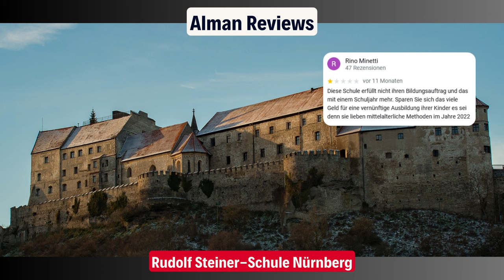Waldorf-Schule Nürnberg | Lustige Google Bewertungen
Sandra Bullock hat ihre ersten Lebensjahre im wunderschönen Nürnberg verbracht und die Rudolf Steiner-Schule besucht! Als großer Sandra-Fan sehen wir uns die Schule und die dazugehörigen Google-Bewertungen natürlich gerne mal an!